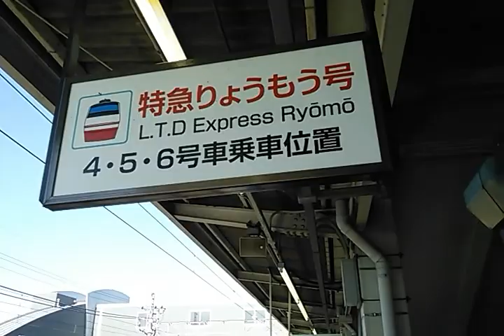【特急りょうもう】東武鉄道の春日部(かすかべ)駅に到着する｢りょうもう3号｣